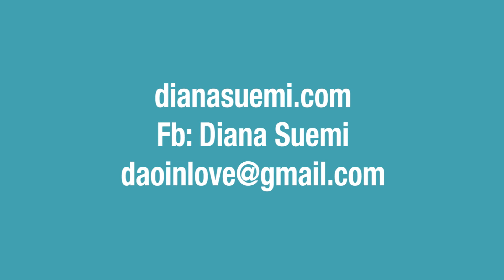SUMMER SOLSTICE 21 JUNE 2017 IN STONEHENGE